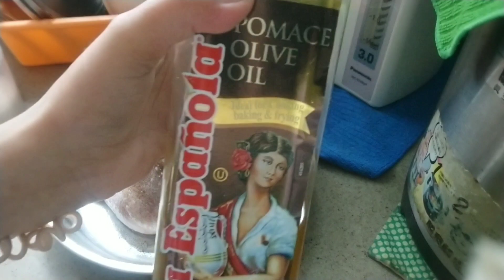How to cook roasted chicken in orange sauce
You can see the ingredients and procedure in the description

Roasted Chicken In Orange Sauce

INGREDIENTS :

1 whole chicken
3pcs orange fruits
1 tbsp oyster sauce
2 tsp salt
1 tsp sugar
1 tsp provencial herbs
1tsp white pepper powder
3 tbsp olive oil
3 tsp cornstarch(combine with 1 tbsp water)
1 pc carrot
1 pc potato

PROCEDURE :

Wash the whole chicken thoroughly, and dry it with paper towels.

Season the chicken with 1 tsp of salt, provencial herbs, white pepper powder and olive oil. And
marinate the whole chicken over night in the fridge.

Peel and cut the potato and carrot into wedges.
and put them on the chicken to roast.
Roast the chicken for 30 minutes.

In the meantime cut the oranges in half and squeeze the juice into the cup. Set aside.

Add oyster sauce, salt, sugar and cornstarch into the orange juice and mix well . And bring it to a boil over low heat for 2 minutes until the sauce has thicken'. Set aside

After 30 minutes remove the chicken from oven and then pour the mixture orange sauce over the chicken and bake it for an hour.

Served with rice and enjoy it. Thanks